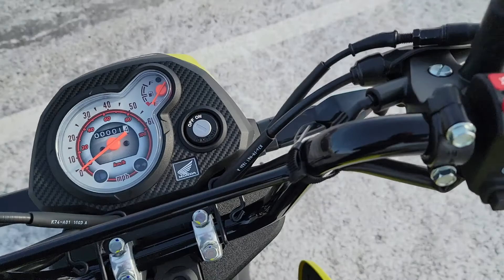2022 Honda Navi Green @Honda Marysville Motorsports